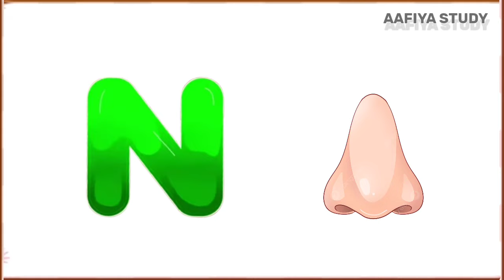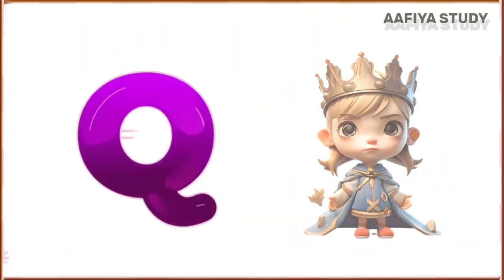Phonics Song with TWO words - A For Apple-ABC Alphabet Alphabet Songs with Sounds For children's